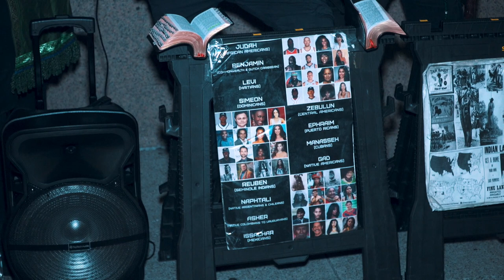Hebrew Christianite struggles severely with context, old English phraseology, and end time prophecy!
This video is about Sicarii Dallas